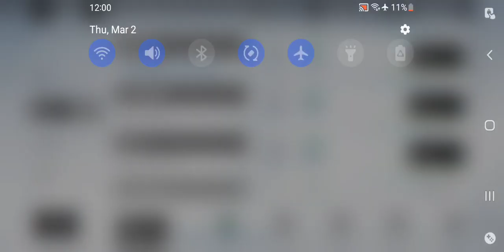Punishing Gray Raven - Warzone Backup Rank Gameplay Pt 2 March 2 2023